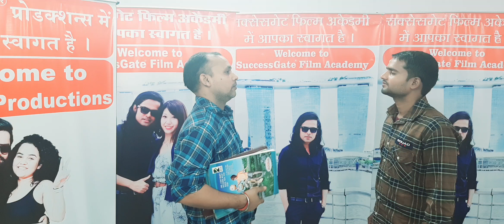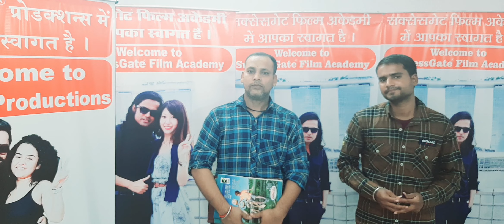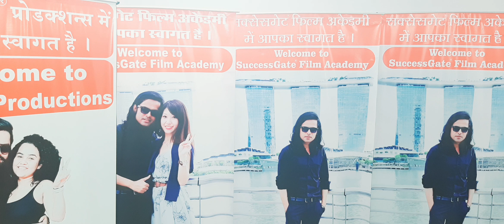पंजाबी भाषा में एक्टिंग कैसे करें , PUNJABI ACTING CLASSES , ACTING CLASSES IN PUNJAB HARYANA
Hi,

Welcome to...

SuccessGate Productions
SuccessGate Properties

Join us :-

👉Acting Courses
👉 Modelling Agency
👉Film Productions works
👉Casting Agency
👉Theatre Group
👉Dance Classes
👉Events
👉 Recording Studio